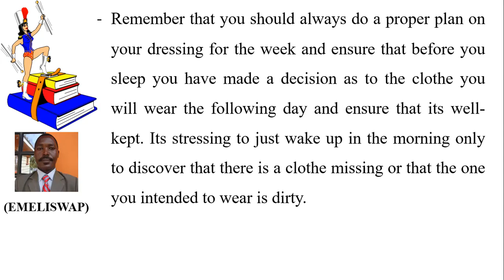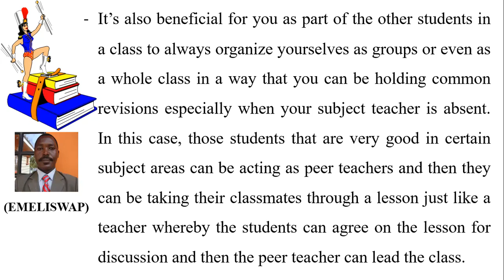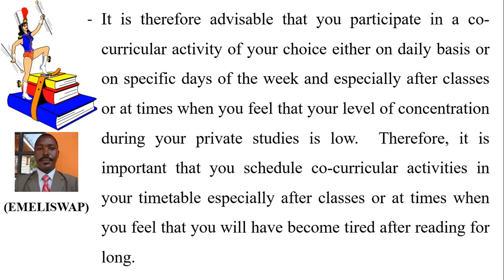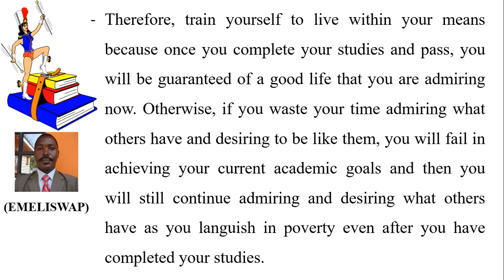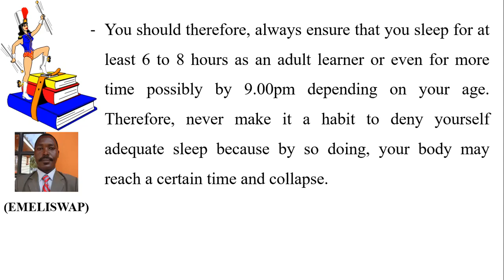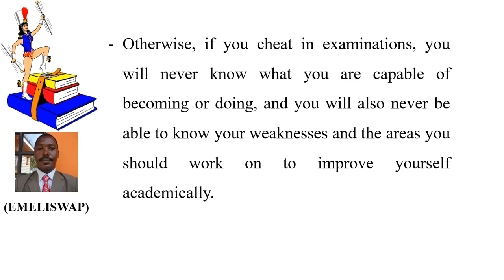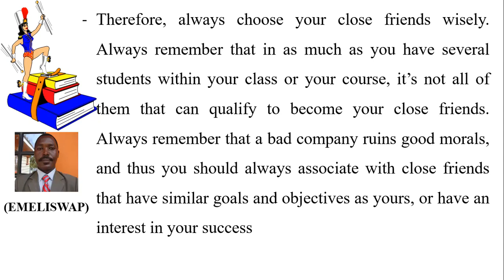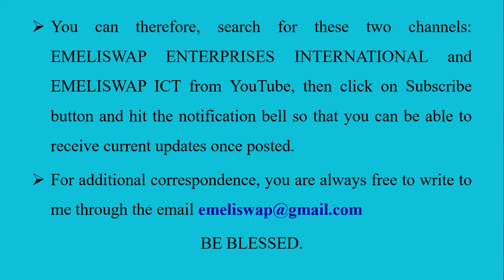How to Excel in Academics through 32 Key Pillars (Part 2 of 2)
This video is a continuation of Part one in this series by the title "32 KEY PILLARS OF EXCELLENCE IN YOUR ACADEMIC JOURNEY (PART ONE)". It discusses 14 of the remaining 32 key pillars of excellence that every student require to practice in order to be able to succeed in his or her academic journey at any level of studies. Those key pillars can also be reffered to as "Components, Practices, or Characteristics of Successful Students.  It is therefore advisable that you go through Part One of this series before going through this video.